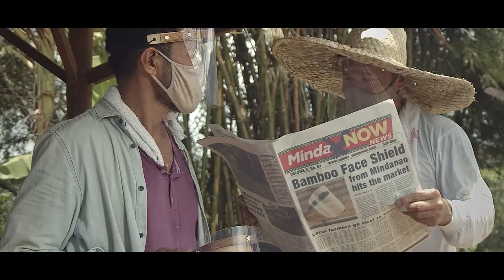Ginebra San Miguel "OGN 2.0"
Project "OGN 2.0"
Client: Ginebra San Miguel Inc.
Product: Ginebra Red
Agency: DentsuOne Manila
Production House: YBR
Director: Nui Cortes
Post-Production: Editcube Digital
Audio-Post: Loudbox Studios